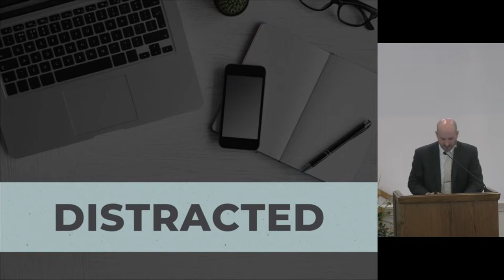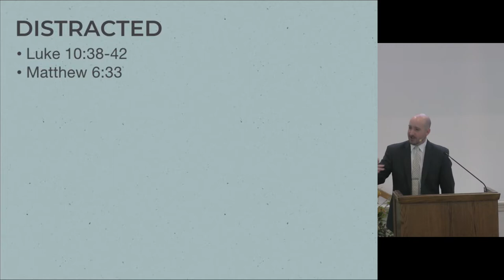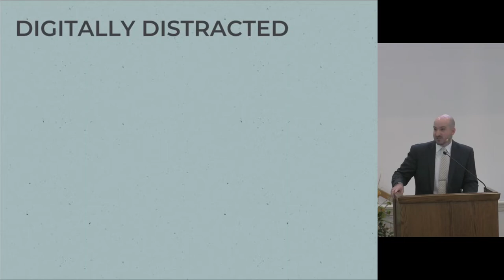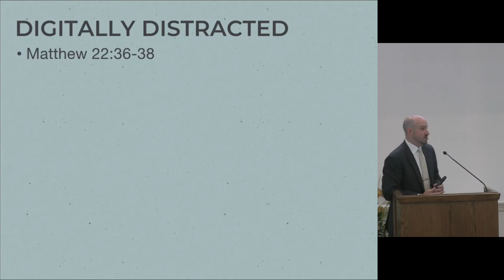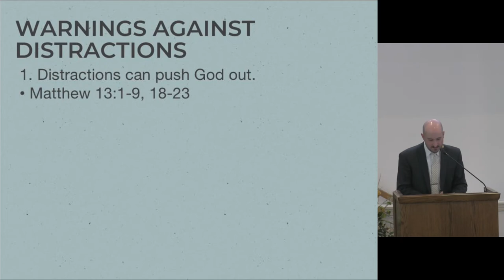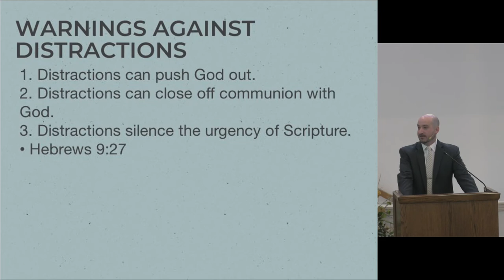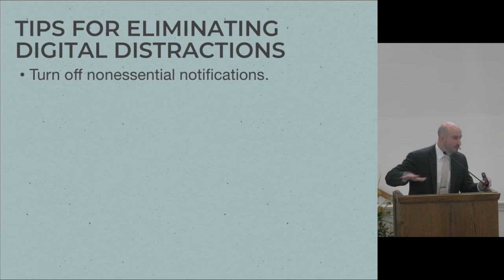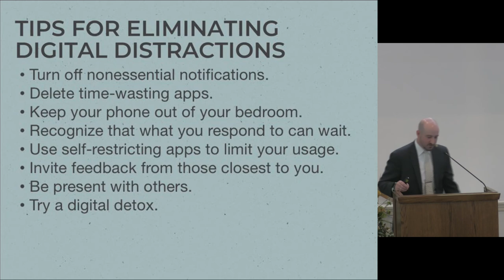Distracted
Join as we dive into God's word, and look at how we an avoid digital distractions.